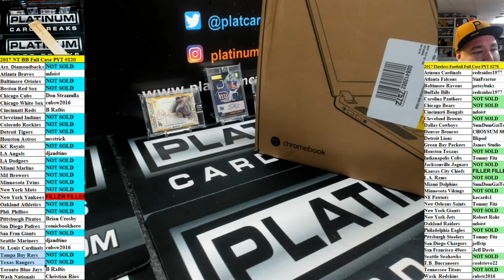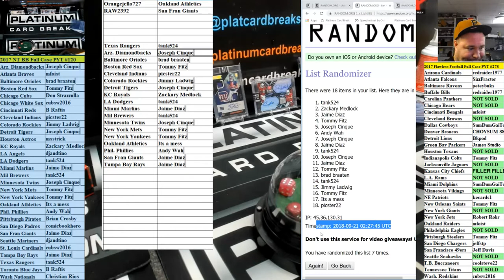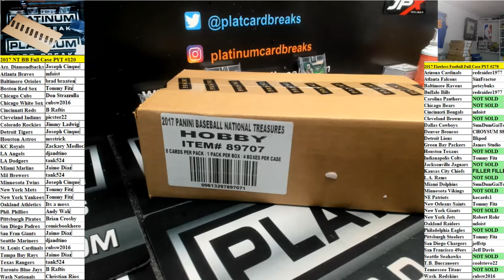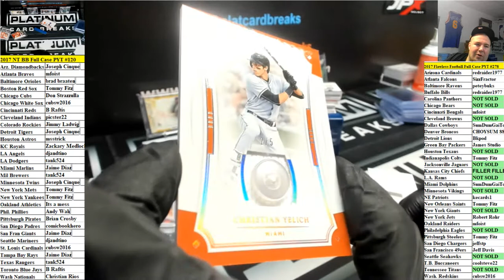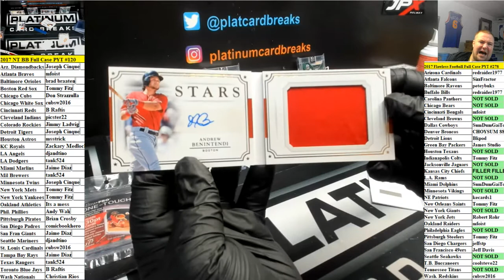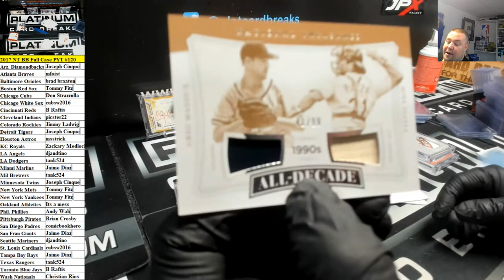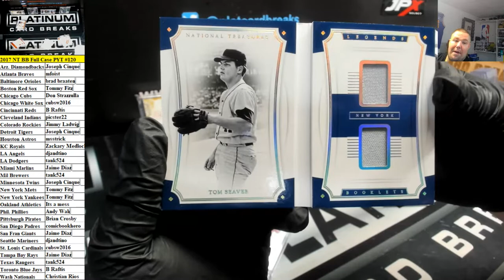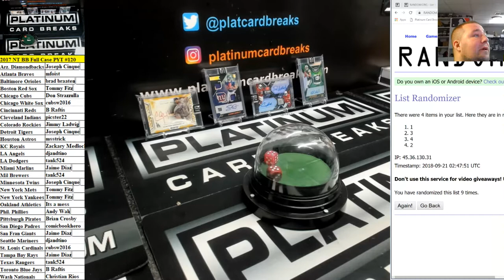2017 NT BB Full Case PYT #120